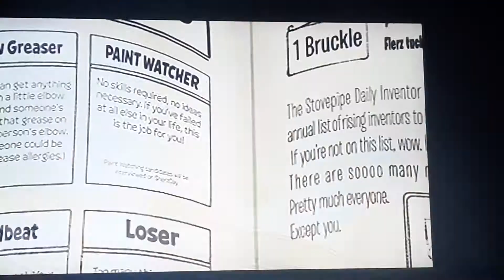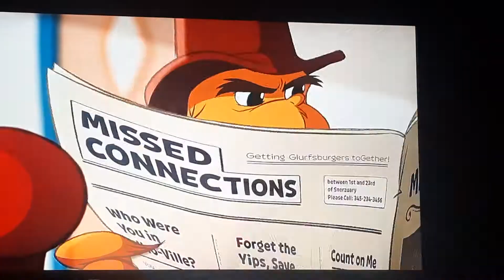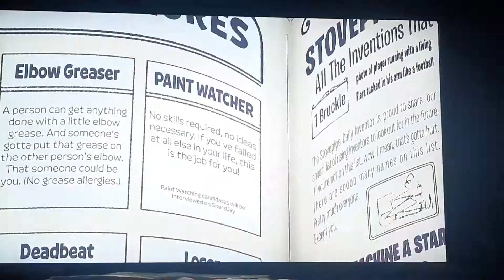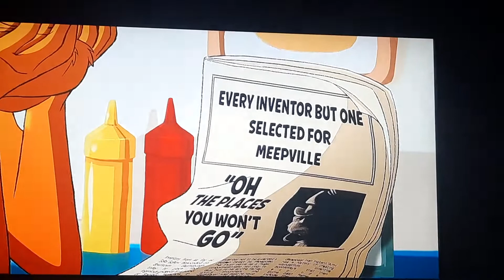Green Eggs and Ham Donna's Diner 🥚